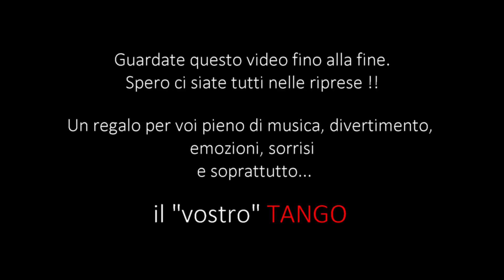TANGO nel Parco della Tesoriera - Torino con Tango Dj Angelo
MILONGA GRATUITA per Evergreen Fest nel PARCO della TESORIERA - Città di Torino​
Dalla consolle del mio dj-set osservo sempre con stupore gratificante quanto le persone, uomini e donne, abbiano ancora voglia di condividere il piacere del ballo, dello stare insieme e del chiacchierare insieme... magari sorseggiando un buon bicchiere di vino. E' una storia che va avanti da sempre. A volte, nei nostri paesi di montagna, frazioni, borgate... continua ad essere così. Ed in città? Un GRAZIE per il grande impegno organizzativo dell'Associazione Tedacà​ che ha saputo coniugare, con tutti gli eventi in programma dal 9 Giugno al 23 Luglio, il piacere di vivere green in un parco cittadino. Quest'aria di festa... che fa tanto bene a tutti, attraverso questo video, anche se solo per la serata di TANGO del 20 Giugno 2017, ne è testimonianza.